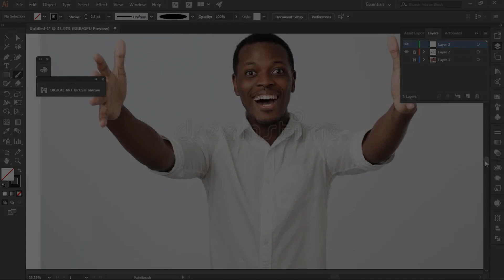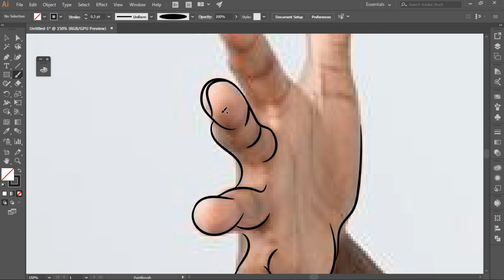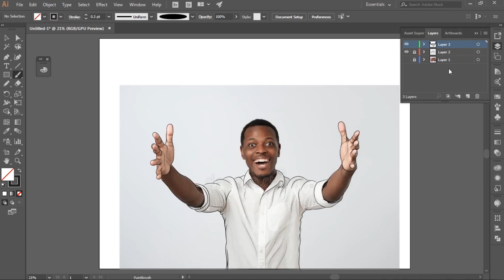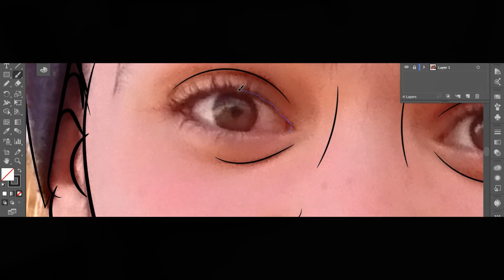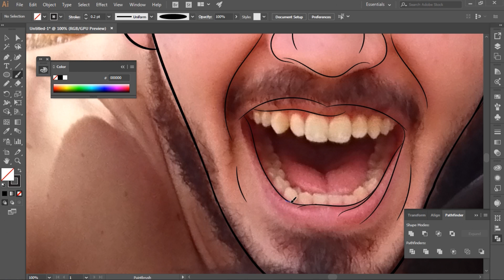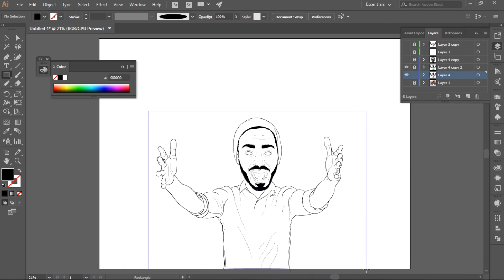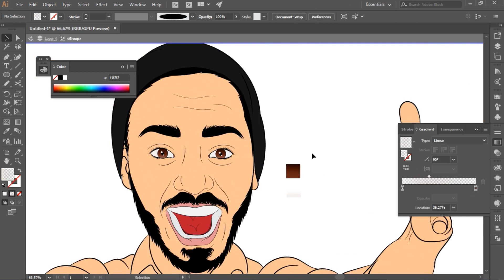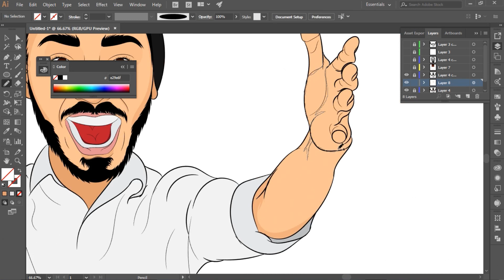Episode 21: Learn Digital Art Drawing in 15 Minutes - Adobe Illustrator – الرسم الرقمي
• This is a tutorial to help you become more creative using adobe products, adobe illustrator to be exact.

• I'm Sami Al Sousi, i'm not a professional designer,but rather an enthusiastic individual about Adobe products!

• In this video, I will be teaching you all about the tips and tricks on how to draw, digitally and become a digital artist.

You can get your photo drawn here, or present it as a gift for someone special!

• Fiverr:

Fiverr.com/sami_al_sousi

What is Digital Art?

Digital art is an artistic work or practice that uses digital technology as part of the creative or presentation process. Since the 1970s, various names have been used to describe the process, including computer art and multimedia art. Digital art is itself placed under the larger umbrella term new media art.

After some initial resistance, the impact of digital technology has transformed activities such as painting, drawing, sculpture and music/sound art, while new forms, such as net art, digital installation art, and virtual reality, have become recognized artistic practices. More generally the term digital artist is used to describe an artist who makes use of digital technologies in the production of art. In an expanded sense, "digital art" is contemporary art that uses the methods of mass production or digital media.

Lillian Schwartz's Comparison of Leonardo's self portrait and the Mona Lisa based on Schwartz's Mona Leo. An example of a collage of digitally manipulated photographs
The techniques of digital art are used extensively by the mainstream media in advertisements, and by film-makers to produce visual effects. Desktop publishing has had a huge impact on the publishing world, although that is more related to graphic design. Both digital and traditional artists use many sources of electronic information and programs to create their work. Given the parallels between visual and musical arts, it is possible that general acceptance of the value of digital visual art will progress in much the same way as the increased acceptance of electronically produced music over the last three decades.

Digital art can be purely computer-generated (such as fractals and algorithmic art) or taken from other sources, such as a scanned photograph or an image drawn using vector graphics software using a mouse or graphics tablet. Though technically the term may be applied to art done using other media or processes and merely scanned in, it is usually reserved for art that has been non-trivially modified by a computing process (such as a computer program, microcontroller or any electronic system capable of interpreting an input to create an output); digitized text data and raw audio and video recordings are not usually considered digital art in themselves, but can be part of the larger project of computer art and information art.  Artworks are considered digital painting when created in similar fashion to non-digital paintings but using software on a computer platform and digitally outputting the resulting image as painted on canvas.

Andy Warhol created digital art using a Commodore Amiga where the computer was publicly introduced at the Lincoln Center, New York in July 1985. An image of Debbie Harry was captured in monochrome from a video camera and digitized into a graphics program called ProPaint. Warhol manipulated the image adding colour by using flood fills.